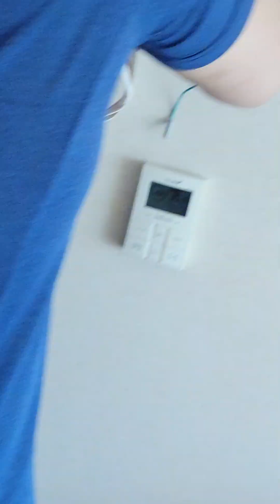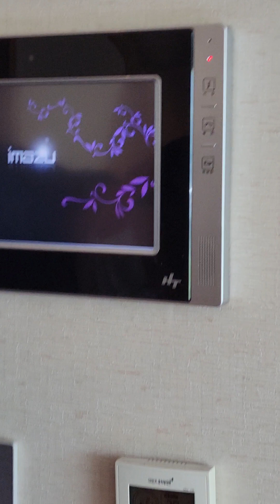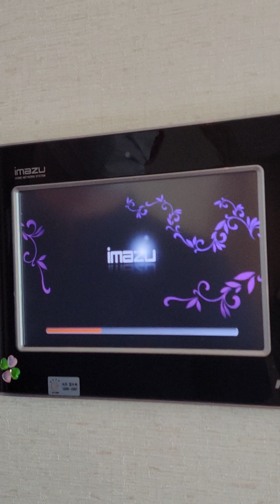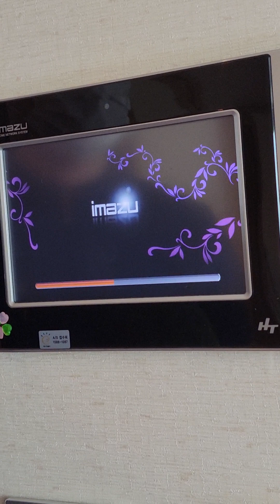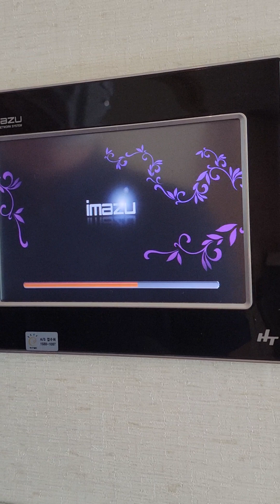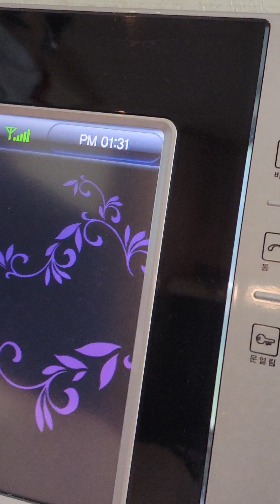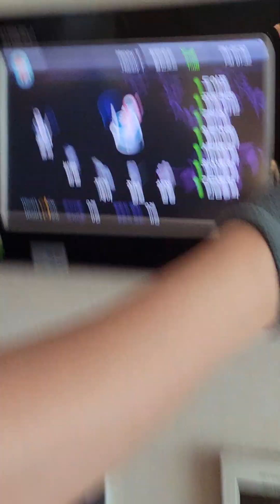🌈인터폰 A/S 잘 했어요 감사합니다🥰 ✨️행복한 오후✨️지내세요💕